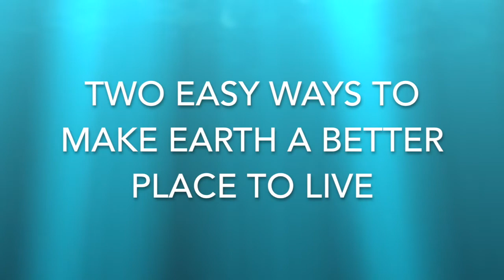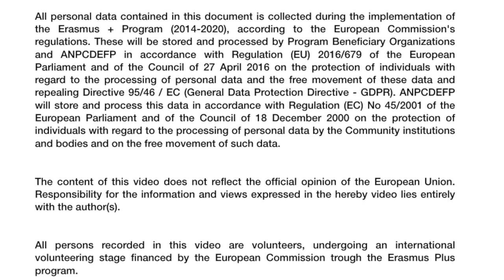JOIN US - let's do it Romania!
Team for Youth Association invites you to join the biggest social cleaning day!
3 reasons why you should come on 15th of September to clean the area of Baia Mare, Maramures. Check them out!
Together we can make this world better!

by: Chloe Larcher